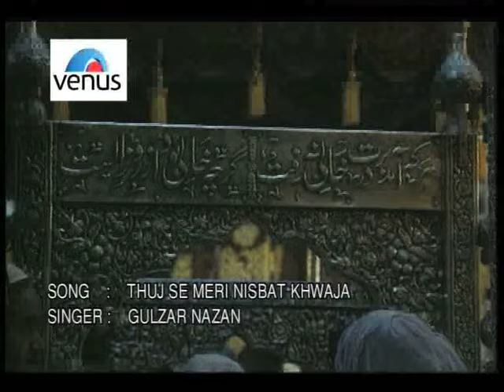Tujhse Meri Nisbat Khwaja Full Song | Allah Baadshah Mohammad Vazir | Singer : Gulzar Nazan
Song : Tujhse Meri Nisbat Khwaja
Singer : Gulzar Nazan
Lyrics : Jamil Mujahid
Title : Allah Baadshah Mohammad Vazir

Also You Can:
'LIKE' us on Facebook: